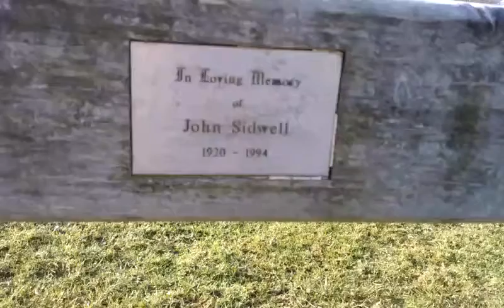Bench in Hartshill Hayes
Memorial bench attacked in Hartshill Hayes, Nuneaton